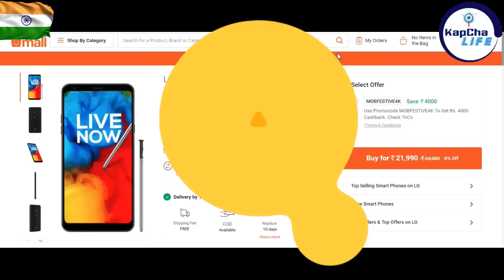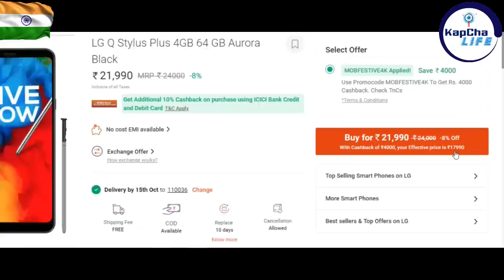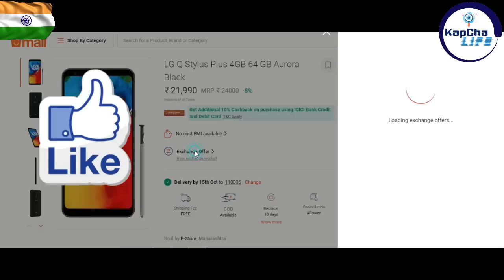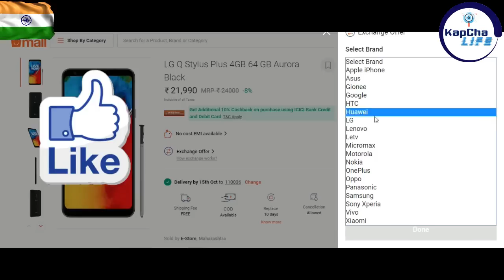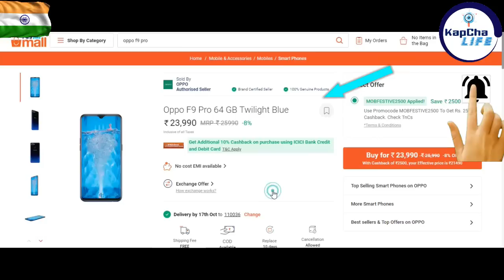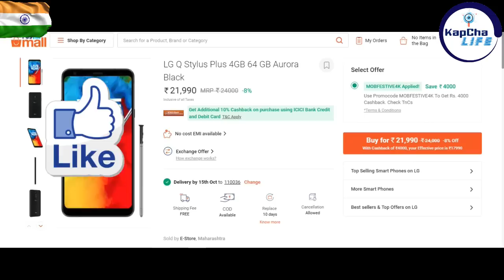Oppo F9 Pro, LG Q Stylus, at Rs 9000, Exchange offer, BigBillionDay, offer, Sale, paytm, kapchalife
(KapChaLife)

(Click the Link wait for 5 seconds if shows Forbidden Error 403 then JUST REFRESH the Forbidden error page or TAP F5 )
Also checkout

"DON BRADMAN CRICKET LATEST REPACK AND IPL2018 ROSTER VIDEOS"

DUAL SIM EXTENDER FOR REDMI AND SMARTPHONES
REDMI CHEAPEST BACK COVER (BLACK)
REDMI TRANSPARENT SILICON COVER (under R-150)
Mi band HRX Edition (Black)

REDMI4/4a AutoBuy through ANDroid [LATEST] TRICK

LINK USING SCRIPT IN CHROME:-

honor 9 lite sale,
vivo flash sale,
11septmber sale,